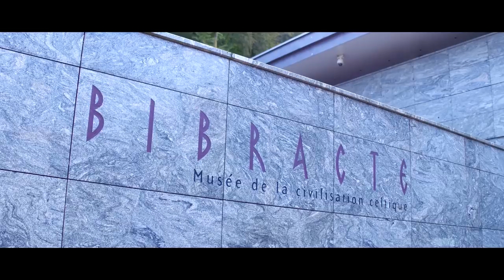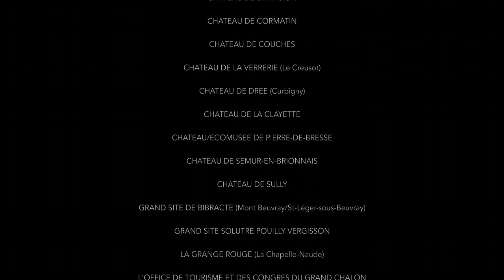Balade en Saône-et-Loire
Découvrez «Balade en Saône-et-Loire», un film de 6 mn valorisant les sites et atouts majeurs touristiques de la Saône-et-Loire à l’image d’un département unique, accueillant, ressourçant et à seulement 1h35 de Paris et 40 minutes de Lyon. La Saône-et-Loire vous invite à vivre un séjour au cœur d’une séduisante campagne bourguignonne dotée de multiples ressources.